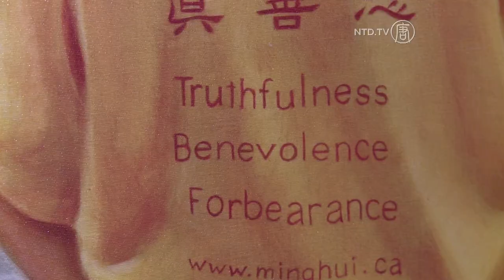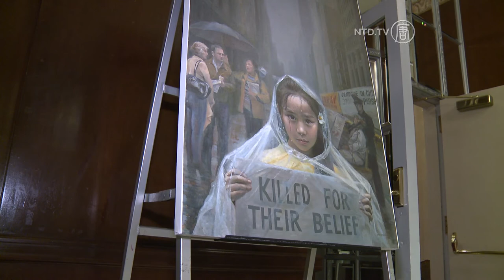Art of Truth Compassion Tolerance at Waldorf Astoria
At Manhattan's Waldorf Astoria Hotel last weekend, New York art lovers had the chance to see Chinese oil paintings telling the story of a traditional Chinese spiritual practice.

The art of Zhen Shan Ren or Truth Compassion Tolerance exhibition tells the story of Falun Gong—an ancient spiritual discipline the Chinese regime has been persecuting since 1999.

[James Smith, ZSR Art Exhibition Coordinator]:
"What we see is the depiction of the journey of the practice—and it gives you an insight into the spiritual world of people who practice. ..captures the tranquility, the inner beauty that comes from the practice."

The exhibit is organized along seven key themes. These include the coming of the Lord Buddha, joy of cultivation, persecution in China, and the nonviolent resistance of Falun Gong practitioners.

The paintings explore the artists' inner spiritual experiences—the sublime tranquility—contrasted against the harsh outer truth of the persecution in Mainland China.

Zhen Shan Ren Art Exhibition Coordinator James Smith talks about how the project first started.

"The main artist, the director of this project, Professor Zhang Kunlun, very much show the transformation of himself as he came to practice Falun Gong, and really shows the beauty particularly in the Buddha, which you'll see at the end.
 "He was then put in a labor camp and tortured. So the Canadian government rescued him from China. Now he's brought this group of artists to tell their story in places like this."

The artists have created the exhibit as a medium to portray the truth. Smith says the painting titled, "Determination Under Persecution" particularly moves him.

"It could be me...it could be anyone close to my age who's caught in this predicament—that comes across this beautiful practice, have started to do it and learn so much. Yet she's put into the labor camp and subject to this severe torture."

In the "Manhattan Meditator," artist Kathleen Gillis shows the everyday experience of a young New York practitioner.

"This is on the streets of Manhattan. We've a sidewalk of Manhattan, and for a long time, practitioners would go and meditate—a way of letting people know this is really a peaceful practice."

Zhen Shan Ren Art International Exhibition Coordinator William Cheung explains the importance for people in the West to see the exhibition.

William Cheung, ZSR Art International Exhibition Coordinator]:
"When we hear about China, we all know it's a growing economic power. Many forget that it (China) is still ruled by the Communist regime... people (in China) don't have the same basic human rights we enjoy in the West."

The moral message transcends language, time, race, religion, and politics.

"One thing in common is humanity. This is the art that showcases the best of humanity and showcases the courage for people despite the atrocities, standing up for their faith and belief and their firm convictions, and always using peaceful means to appeal to the world."

Artist Xiaoping Chen depicts the theme of nonviolent resistance in "The Call of Innocence." The painting shows an innocent young girl standing—dwarfed by the towering Manhattan skyscrapers.

"It's a rainy day. It's cloudy but in her eyes you can see her conviction is beyond her age. It's penetrating...She's holding a sign, 'Killed for her belief.'...They try to raise awareness about the human rights violations in China. This was a year round campaign a couple of years ago in Manhattan. The goal is to try to raise awareness in this international city because many visitors, also including many Chinese also come to this US city."

Cheung says the exhibition plays a valuable role. Since 2004, the Zhen Shan Ren Art Exhibition has been shown in over 140 cities and more than 40 countries.